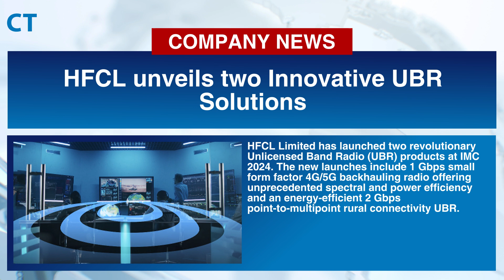CT Headlines October 16